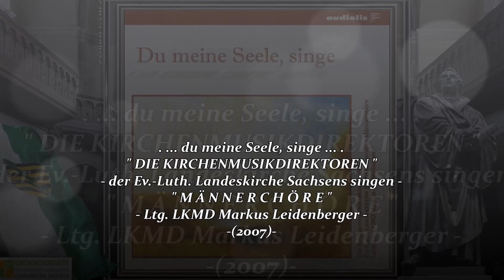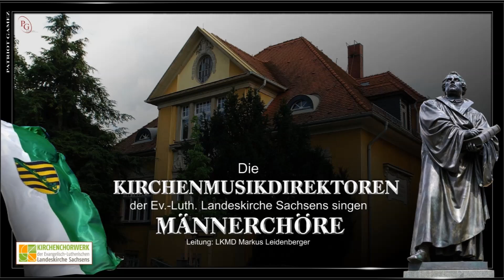MÄNNERCHÖRE KMD SACHSEN ~ Hab' oft im Kreise der Lieben - Friedrich Silcher ~ Ltg. LKMD M. LEIDEN...